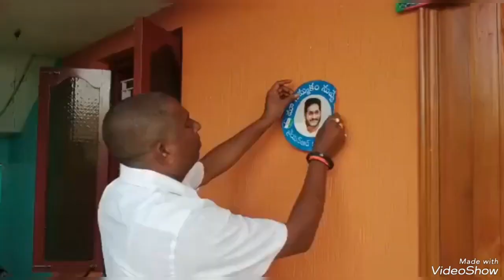పదండిముందుకు పదండిపోదాం ప్రతి ఇంటికీ..జగనన్నచేసిన ఆదర్శవంతమైన అభివృద్ధిని చాటిచెప్పిచైతన్యపరుద్ధాం